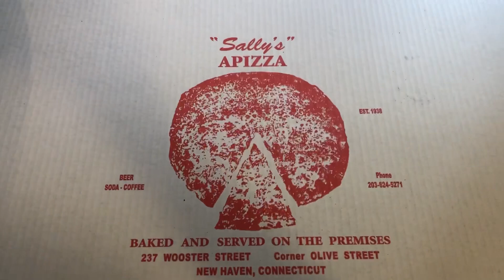Appalachian Trail Thru Hike - Day 104-105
We are taking a double zero at home for the weekend!